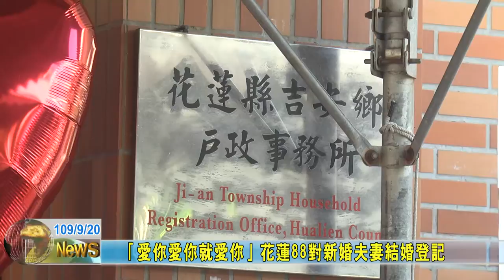20200920 03 「愛你愛你就愛你」花蓮88對新婚夫妻結婚登記